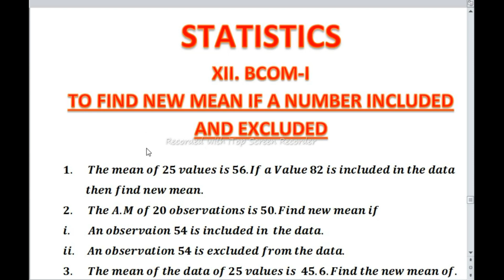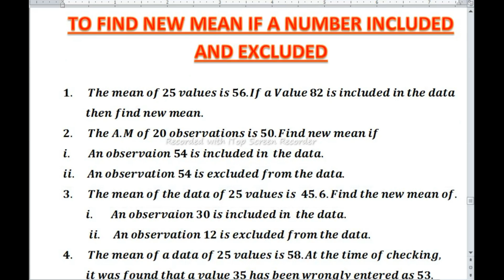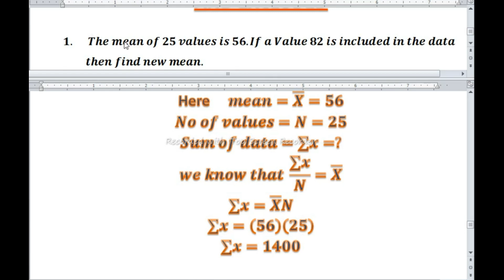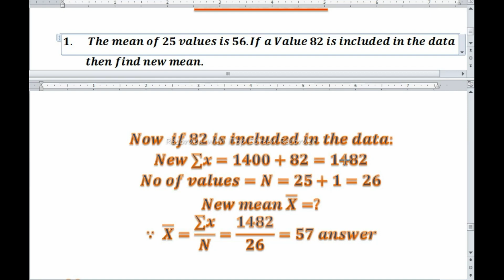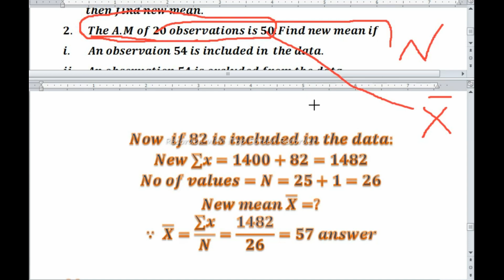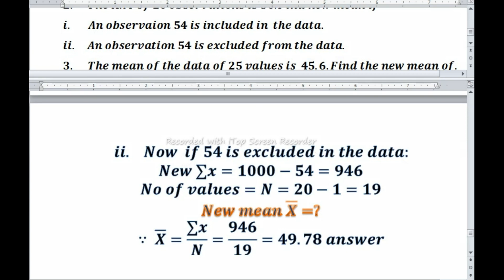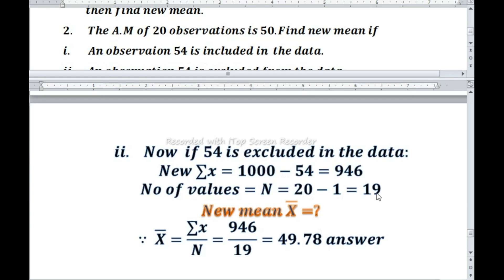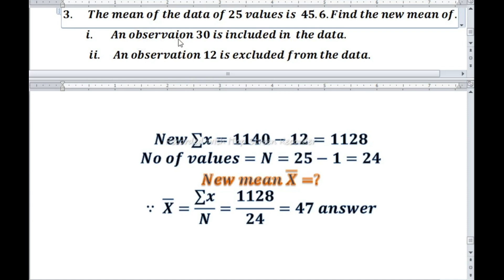Class XII- Find New Mean- 6th Lecture- Statistics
Hello Student's In This Video I will Teach You Class XII- Find New Mean- 6th Lecture- Statistics